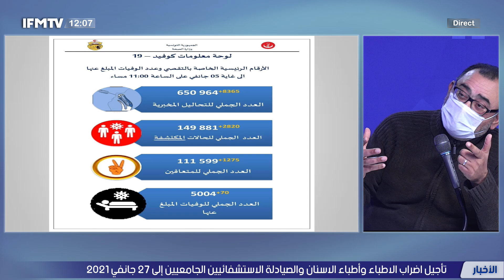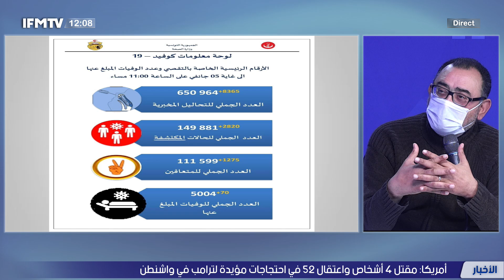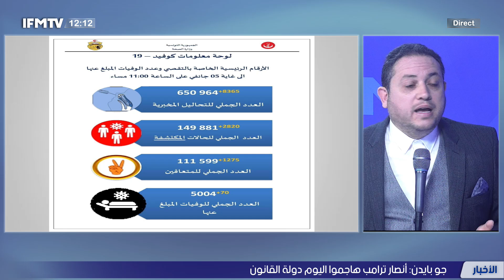سفيان بن حميدة: المشيشي يتهم رئيس الجمهورية بالتجسس ؟!